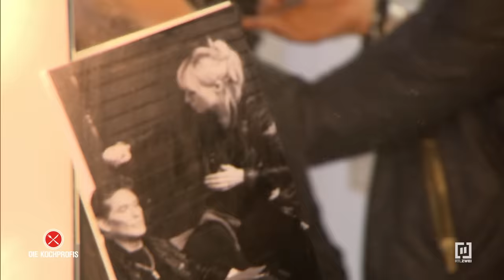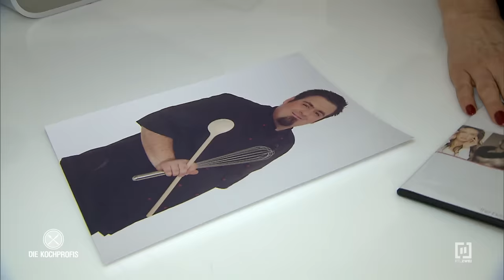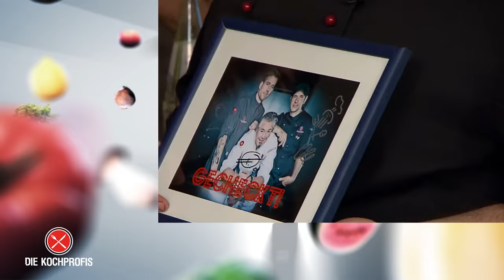Frosch-Schenkel & Hitze-Überdosis: Jungkoch mit Preis, ohne Fleiß | Die Kochprofis - Einsatz am Herd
Der junge Koch Frank (25) hat schon mehrere Kochwettbewerbe gewonnen und glaubte dann mit dünnem Startkapital das „Le Patron“ spontan übernehmen zu müssen. Doch schon knapp sechs Wochen nach der Eröffnung steht er vor dem Aus! Frank versteckt sich in der Küche und die Karte des Lokals wird immer kleiner, denn die nötigen Lebensmittel kann er sich kaum noch leisten. Die Kochprofis Andi Schweiger, Ole Plogstedt und Frank Oehler sollen nun einen Ausweg finden. Doch ist Franks Können wirklich preisverdächtig? Ole, Andi und Fo rühren vor allem die Werbetrommel, damit der junge Koch nicht auf ganzer Linie untergeht. Ob es hilft?

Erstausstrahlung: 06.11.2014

Hier kannst du die komplette Folge der Kochprofis auf TVNOW sehen